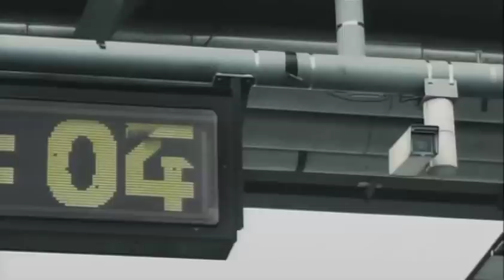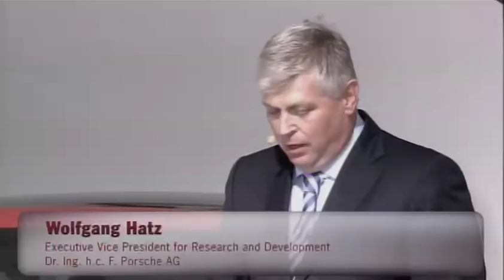Porsche Press Conference from the 2011 LA Auto Show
At the 2011 LA Auto Show, Porsche officially unveiled the seventh generation Porsche 911 Carrera, revealed the addition of the all-new Panamera GTS, and announced plans to build the Porsche Experience Center in Los Angeles. Watch as Porsche makes announcements that will excite driving enthusiasts across North America.

Combined fuel consumption in accordance with EU 5:
911 Carrera models 11,2-8,2 l/100 km; CO2 emission: 263-194 g/km
Panamera models 12,5-6,5 l/100km; CO2 emission: 293-167 g/km